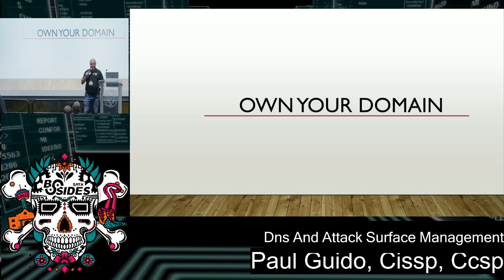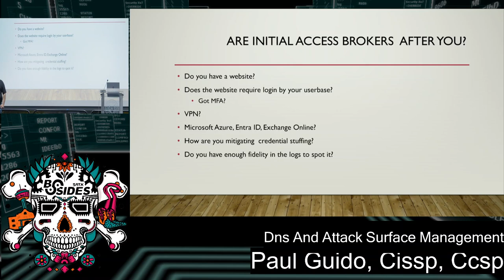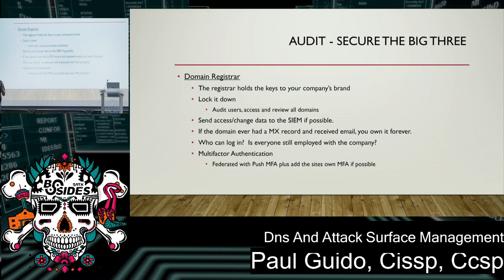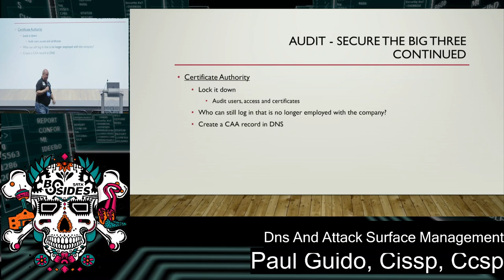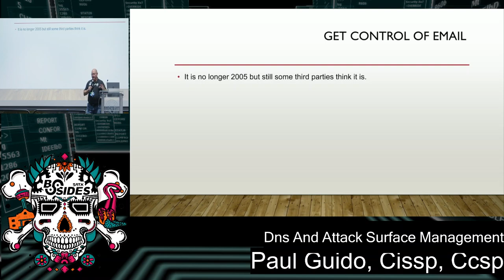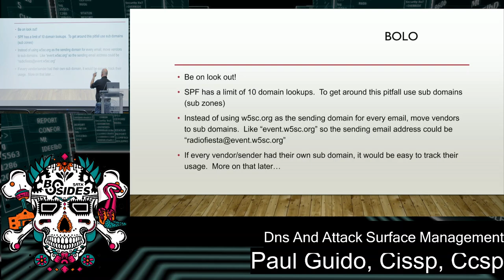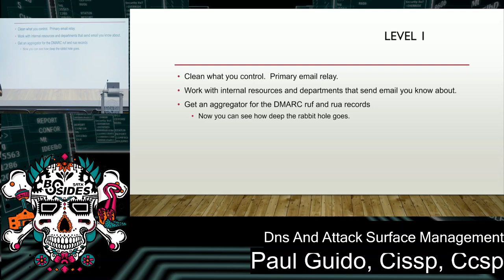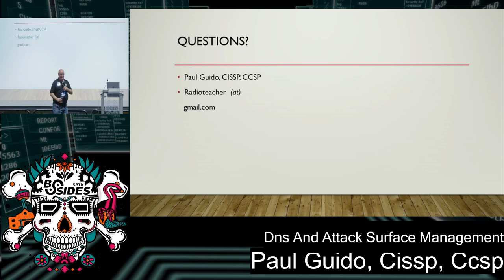DNS and Attack Surface Management - Paul Guido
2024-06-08, 14:00–14:45, Track 1 (UC Conference Rm A)
Your company has total control over your DNS records and systems exposed to the Internet. Tightly managing these resources will protect your brand and your systems.

How often does your company examine your externally exposed systems and the ports in use, not just for vulnerabilities but with a critical eye to determine if the service is still needed? Do you have an old A or CNAME record in DNS pointing to resources or domains that do not exist anymore? If you say no, please look again. DMARC is no longer optional, embrace the protection it provides.

This is a practical discussion of steps you should take to examine and secure the Internet facing systems and records of your companies exposed resources. CAA, SPF, DKIM, DMARC, CNAME and TXT DNS records will be discussed as well as how to get free vulnerability and posture assessments! Finally, do you have BIMI setup to show that your brand is protected?